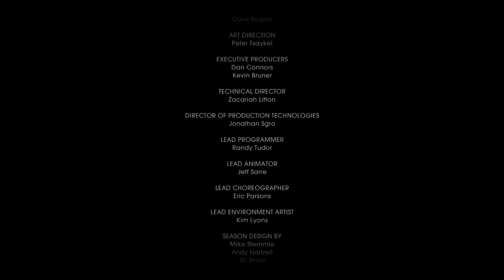Back to the Future Alternative.mp4